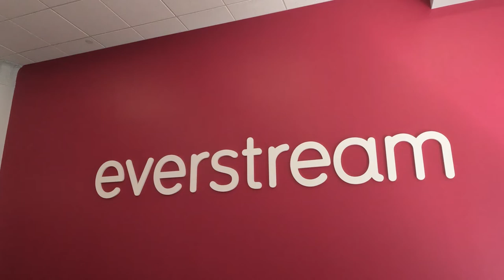A Cleveland Startup is Building the Country’s Best Fiber-Optic Networks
There was a time when ultra-fast internet access was a luxury, a nice addition to a work space. But in 2022, fast and reliable internet is not optional, especially for companies looking to innovate, develop and excel. So for companies with needs that go beyond the regular offerings of everyday ISPs, Cleveland’s Everstream wants to be the new go-to.